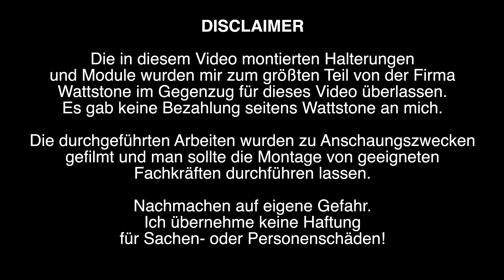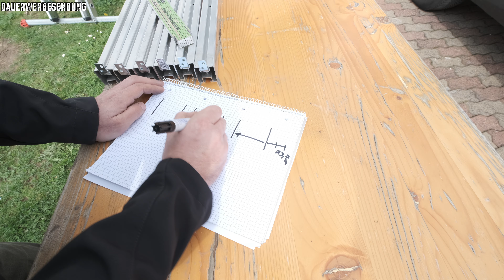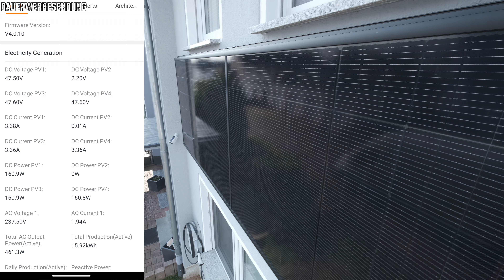Photovoltaik Projekt: Fassaden Solar von Wattstone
In diesem Video zeige ich euch die Montage einer Fassaden PV, ausgeführt von der Firma Wattstone.
Was denkt ihr über eine Fassaden PV? Gefällt euch das? Oder findet ihr das nicht gut?
Diskutiert gerne in den Kommentaren und lasst mich eure Sicht der Dinge wissen.

Ihr möchtet mich unterstützen? Dann könnt ihr das hier tun:

▶️ Das mobile Balkonkraftwerk.
Akku laden wenn Sonne da ist und einfach abends wieder ins Netz speisen.
Nur an die Steckdose anschließen. Geht nicht? DOCH!

▶️ Ihr wollt einen dynamischen Stromtarif und einen Bonus abstauben?
Du erhältst 100% Ökostrom und kannst jederzeit mit einer Frist von 2 Wochen kündigen.
Probiere es aus und wir erhalten beide ⚠️ 100€ Bonus ⚠️ für den Tibber-Store. Wir sind seit Februar dabei und bereuen es keine Minute! Aktionszeitraum 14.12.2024 bis 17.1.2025

▶️ Eufy Solar Security Kamera Set ohne Kabel!

▶️ Geld verdienen mit eurem E-Auto? Geht das? STEUERFREI???

▶️ Hier könnt ihr ultraleichte Balkonkraftwerke kaufen oder auch Wechselrichter

Wenn ihr darüber etwas kauft dann bekomme ich ein wenig Provision. Es entsteht euch kein Nachteil dadurch! Das hilft mir diesen Kanal weiter ausbauen zu können. Vielen Dank für euren Support!